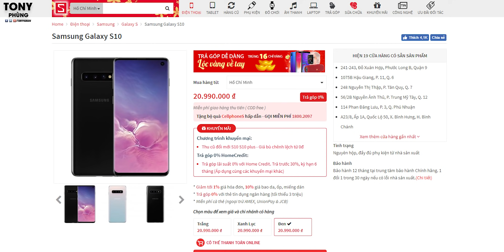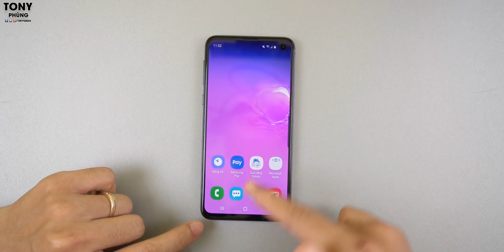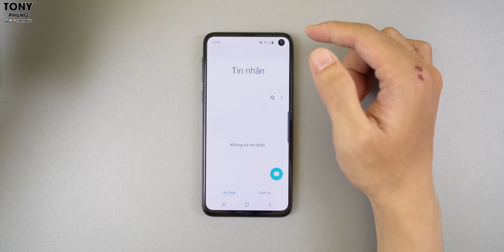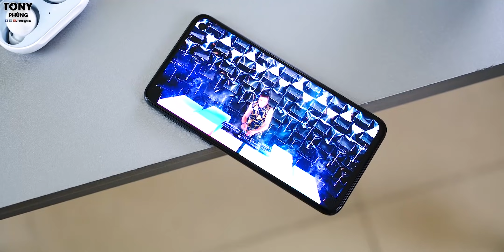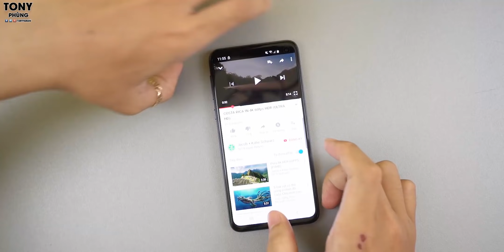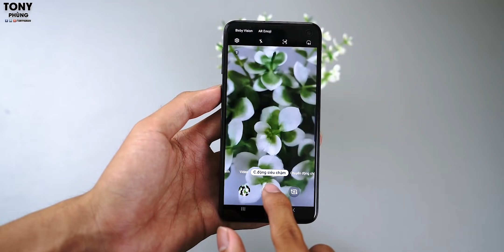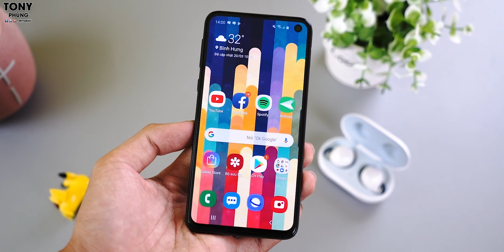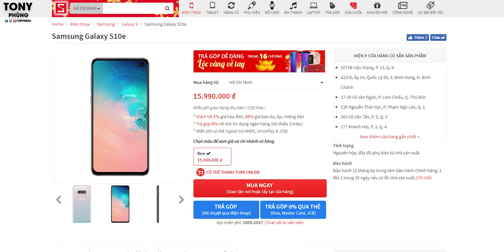Samsung Galaxy S10E - Đây mới là chiếc S NGON BỔ RẺ NHẤT!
Tham khảo giá Samsung Galaxy S10e tại CellphoneS để có mức giá tốt nhất nhé

S10e rất nhỏ gọn để sử dụng bằng 1 tay, vân tay bên ngoài siêu nhạy, cũng như việc sản phẩm này giữ lại toàn bộ những đặc điểm tốt nhất của S10+ nên trải nghiệm sử dụng rất đã. Tuy nhiên mức giá có thể bạn sẽ hơi đắn đo 1 chút khi so với S10 nhỉ?